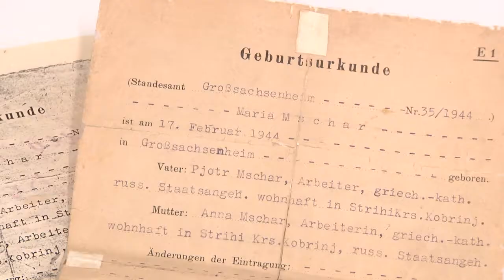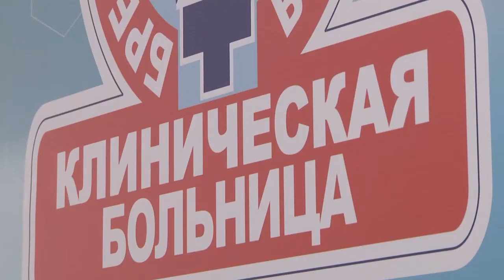2022-04-28 г. Брест. Чествование: узница фашизма М.П. Крагель. Новости на Буг-ТВ.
Чествование в Брестской областной клинической больнице: малолетняя узница фашизма  М.П. Крагель.
В год исторической памяти белорусы вновь и вновь возвращаются к большой летописи своего народа. Её страницы не всегда рассказывают о подвигах людей, есть строки, от которых у современников в жилах застывает кровь: геноцид, концлагерь, ссылка, принудительные работы – то, что кажется таким нечеловечным. Но это было в истории белорусов, в недавней истории, о которой не стоит забывать. К счастью, живы еще те, кто могут хоть что-то поведать из этих страшных фактов, чтобы не предать забвению, чтобы жить и ценить то, что имеешь. Речь – о малолетних узниках фашизма. Мария Петровна Крагель – одна из них. На днях в стенах областной клинической больницы, где женщина проработала младшей медицинской сестрой более тридцати лет, её встречало руководство учреждения. На приеме побывала и наша съемочная группа.